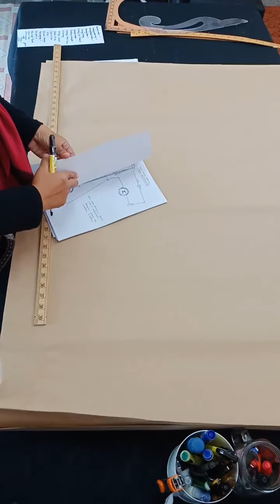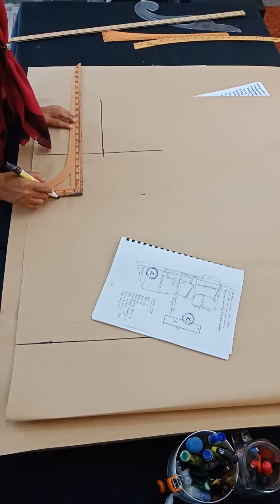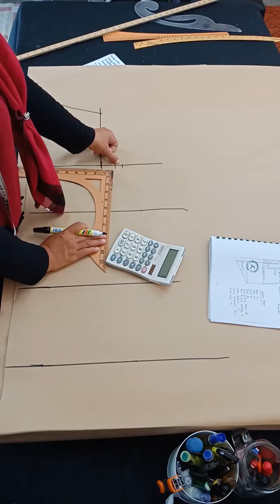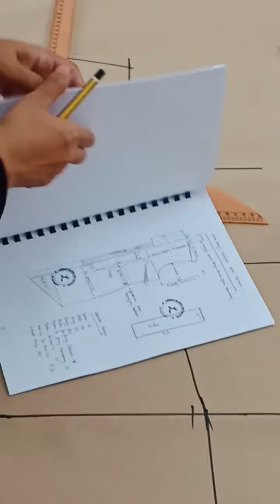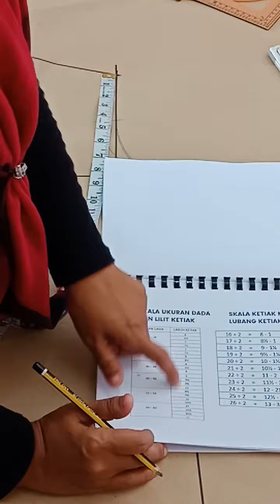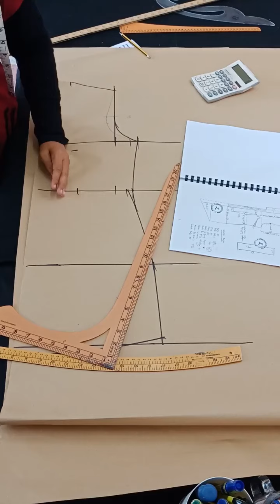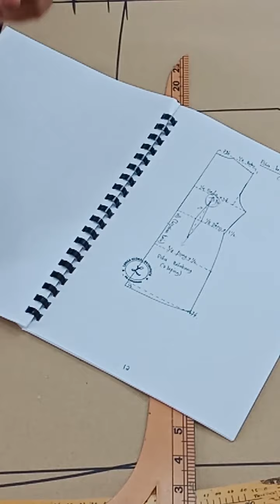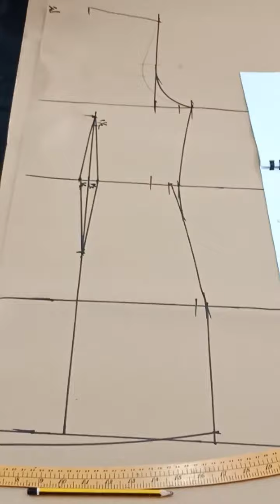Basic Pola Pon Padu Nurul Share Pola Kebaya Kota Bharu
Terima kasih semua sudi layan video Nurul, minta maaf ada salah dan kurang dari Nurul.

Jumpa lagi di video seterusnya, assalamualaikum.

Dapatkan Pola By Lenisa
Pola siap potong
Pola siap basi
Pola senang buat baju